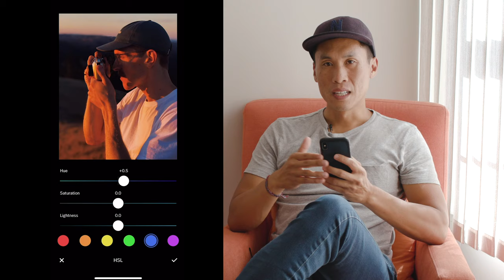The Storytellers Guide to Taking Better iPhone Photos - Trailer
Want to take better iPhone photos? Join professional photographer and designer Dan Tom for this starter course as he walks you through his process to shoot, edit, and apply your unique perspective to create distinct story-driven images.